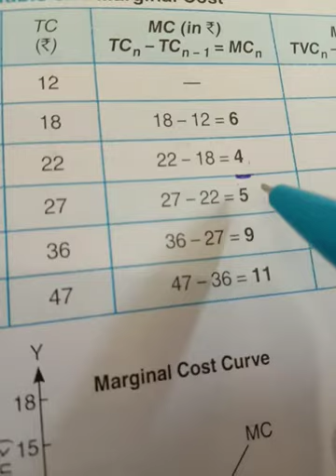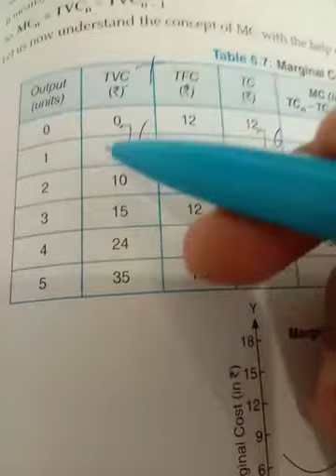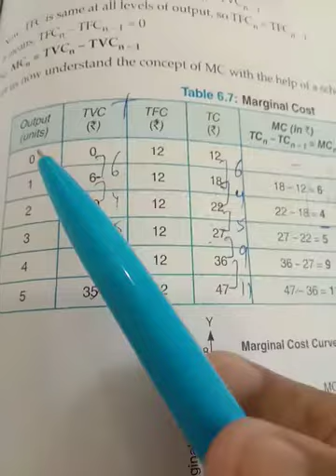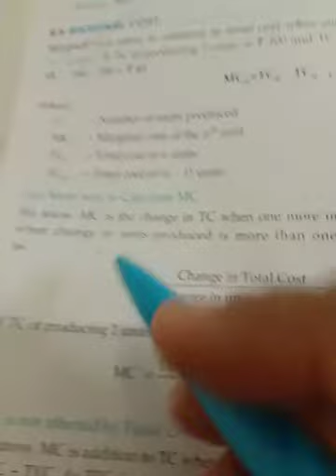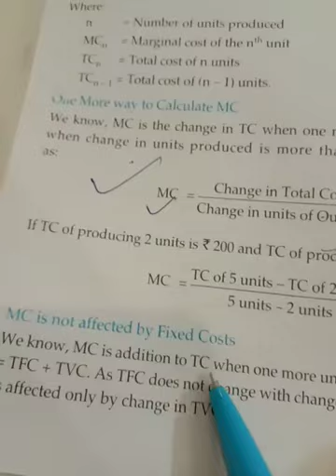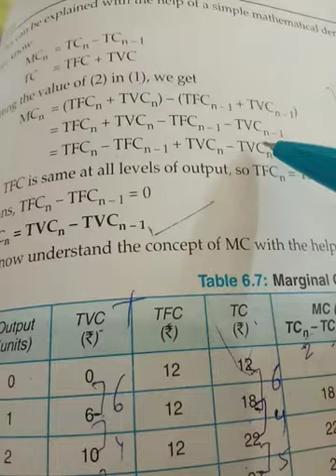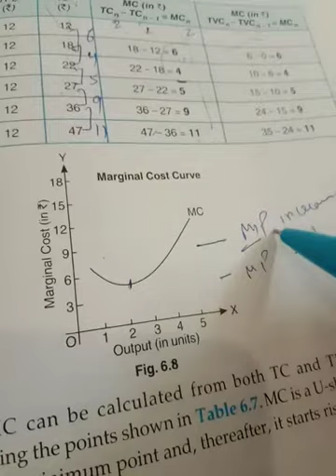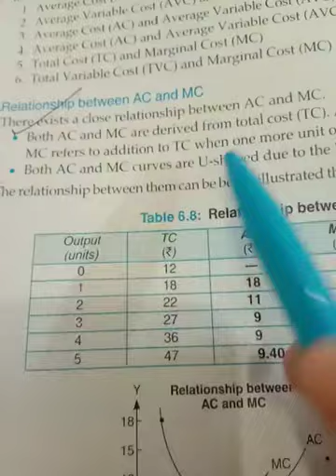Xi economics Marginal cost